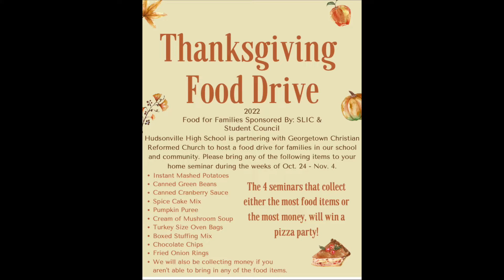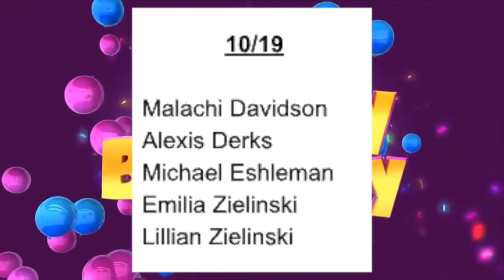Eagle Eye 10:19:22